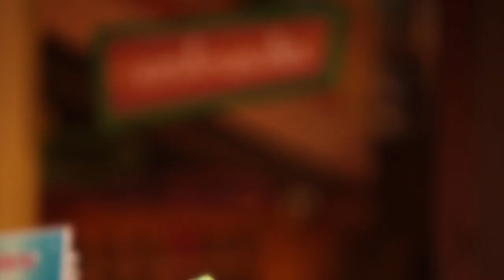Sanny Princess - Pé de Imaginação 2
Vídeo da linha infantojuvenil Sanny Princess